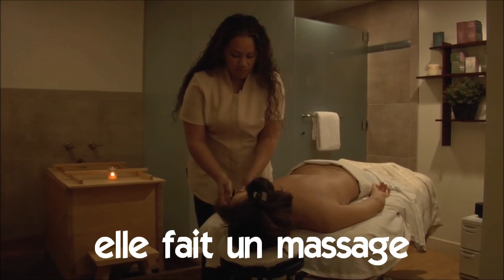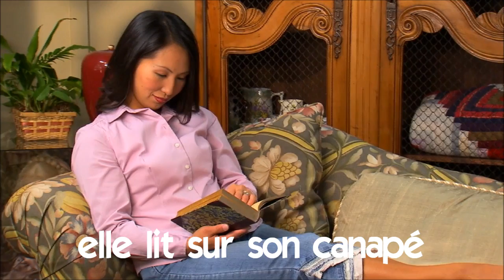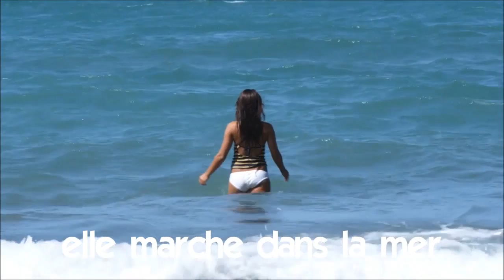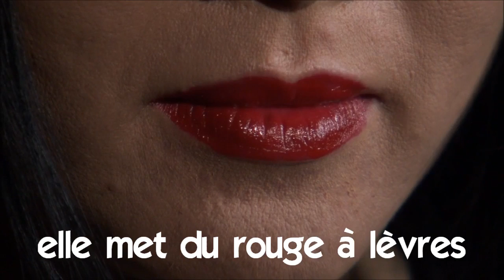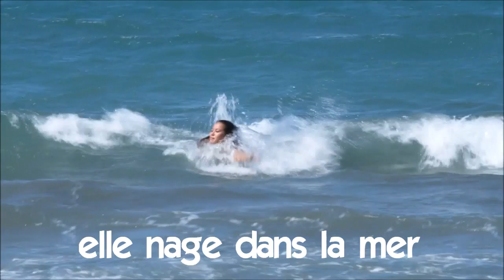French vocabulary with Vincent People Part 1+2+3+4+5